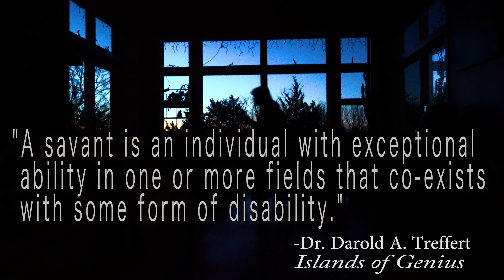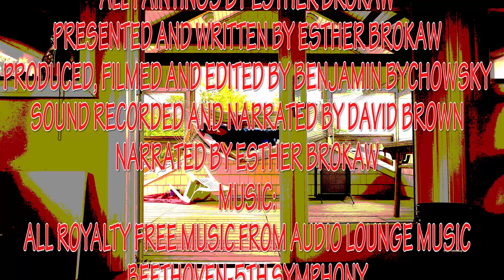A Savant: From Tortured to Triumphant (2018)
This is an exhibition video about a painter who is a diagnosed registered savant with exceptional artistic ability showcasing all of her art work and telling her story about how she became a painter.

All paintings by Esther Brokaw
Video Produced by Benjamin Bychowsky
Sound Recorded by David Brown

Filmed in Sony 4K